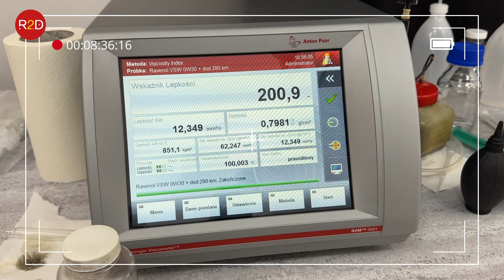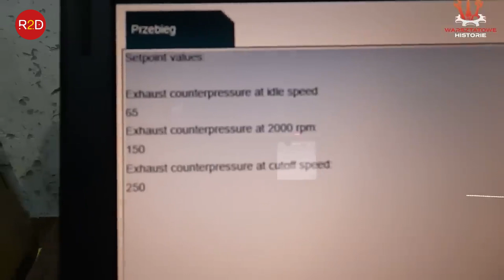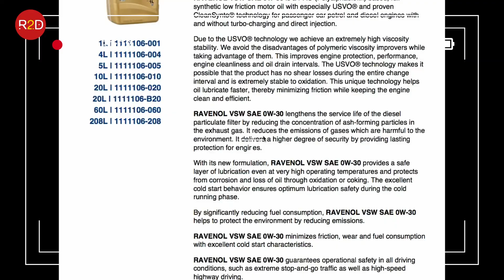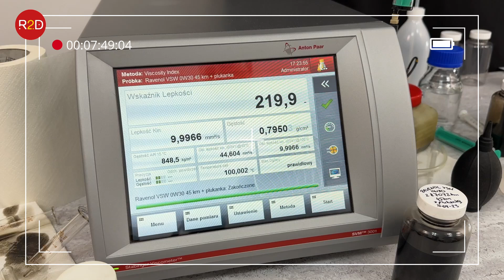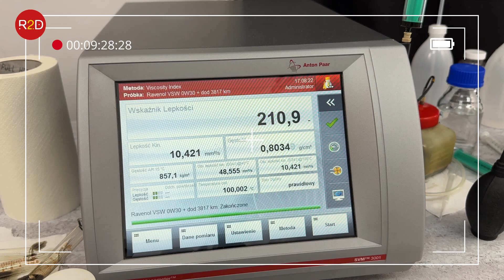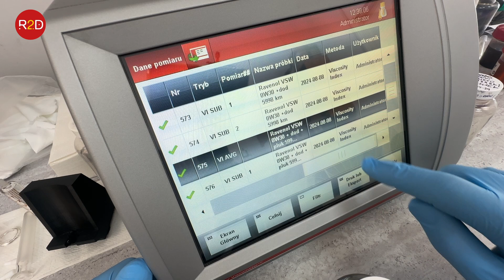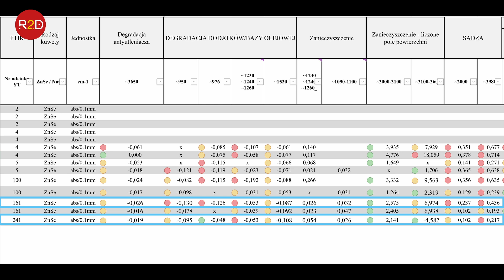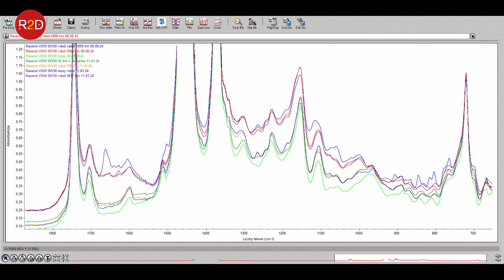BMW R2D E60, przebieg 5998 km, Ravenol + Forte, jak wygląda sytuacja przed serwisem? #241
Link do filmu u Radka z kanału Warsztatowe Historie (serwis bmw)

oraz tutaj